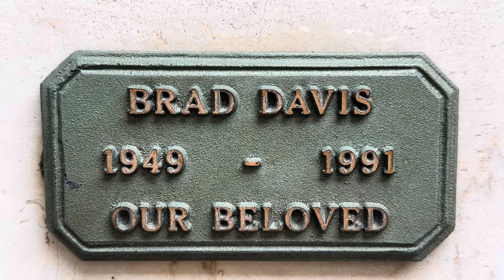GRAVE of BRAD DAVIS lead ACTOR from the INTENSE MOVIE🎥MIDNIGHT EXPRESS.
He was also in the movie chariots of fire.

We are trying really hard to give you all great content.